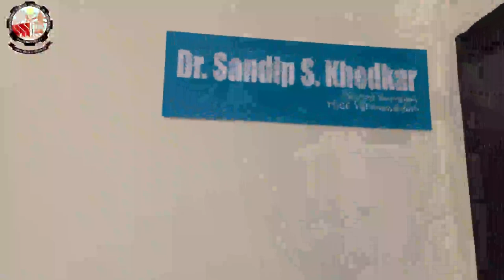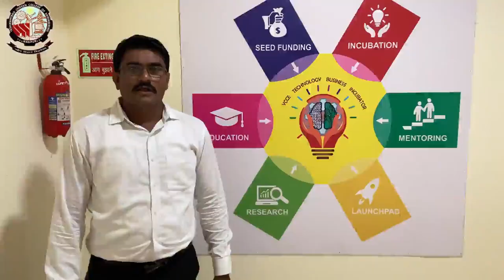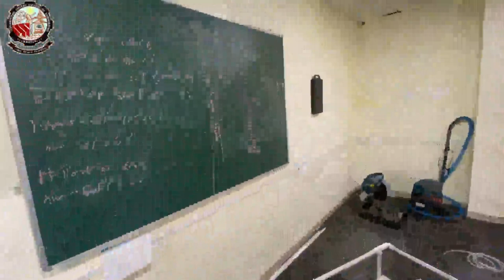TBI Foundation | YCCE Nagpur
Let's take a digital visit at the TBI Foundation that promotes innovation and incubation in the campus. Dr Sandip Khedkar, General Secretary of the unit talks about the work done by the team for the betterment of students and the college.